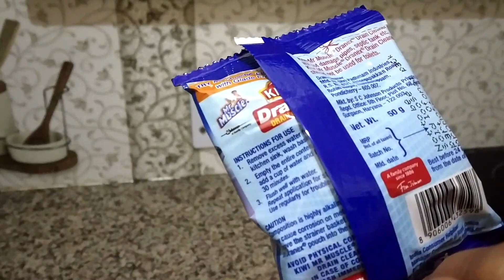Everyday Kitchen Cleaning Routine At Night | Winter Special Healthy + Gajar + Matar Ki Sabji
Hi All,

This Vlog is about my everyday evening to night time routine which i followed strictly to keep my kitchen clean and more functional.  I personally follow these simple cleaning habits which have made my life easy and most importantly stress-free. So, start practicing these habits to keep your kitchen always clean.  I hope you will find this video useful, enjoyable and motivational. See you all soon with next one..Lots of love.

Tasty and healthy aloo+gajar+matar ki sabji must try in winters.

Panch Phoron Masala
Take Rai (red mustard), Saunf (fennel), Methi (fenugreek), Jeera (cumin), Kalonji (nigella) seeds in equal quantity and mix them to make whole panch phoron masala

~Reetu